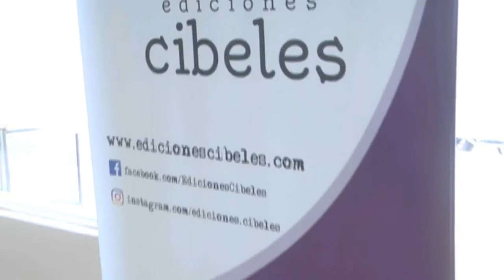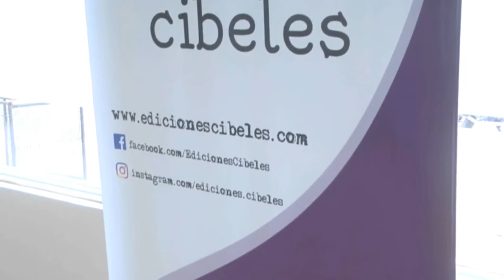Mauricio Panuncio - Ediciones Cibeles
Disertación sobre trabajo de editoriales